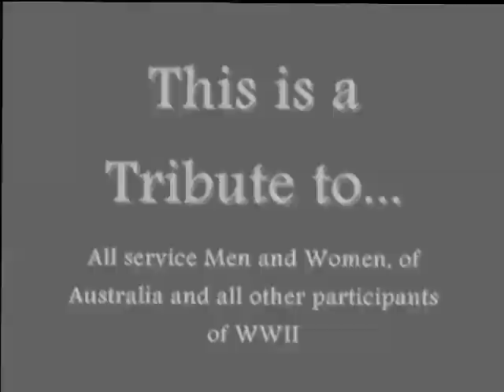Standardz - M-Bomb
By:Miroslav Agarsky
Video from yootube